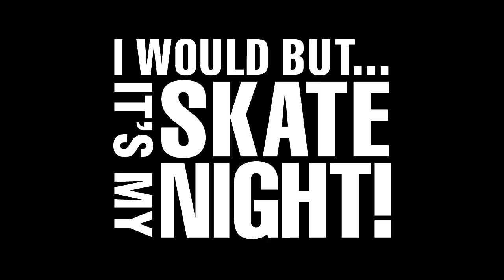Harlem Shake v.1 | It's My Skate Night (Skater's Edition)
Funny I Would But It's My Skate Night Edition of the Harlem Shake (Harlem Skate)
SONG NAME: Harlem Shake - Baauer